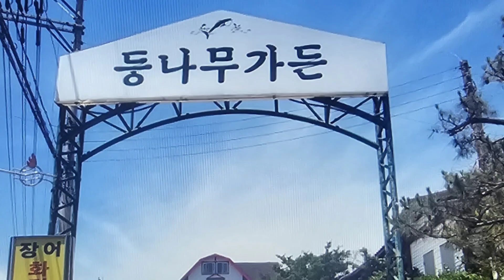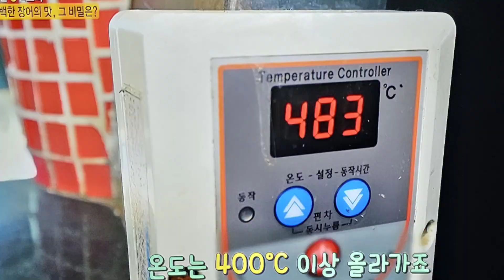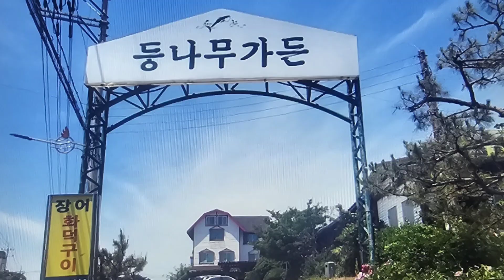4일 방송된 생생정보 인천 강화 갯벌장어삼합 맛집 소개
9,4일 저녁에 방송된 KBS생생정보 맛있으면0칼로리 인천 강화 갯벌장어 삼합으로 유명한 등나무가든 소개